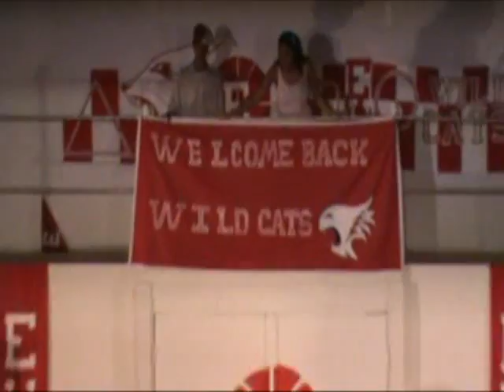Walt Disney's High School Musical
The Bryant Theatre Company's production of DISNEY"S HIGH SCHOOL MUSICAL starring Jubair Hossain, Astrid Sosa, Rebecca Martinez, and Earl Sanchez.